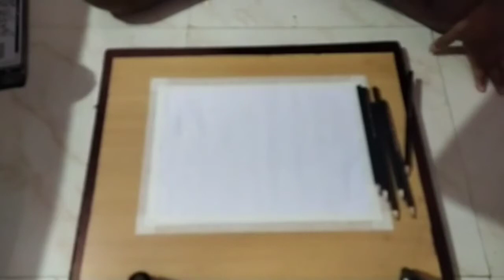DIY_Pencil Drawing✏️|with_Masking tape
Hi friends
In this video making easy drawing with pencil & crayons. Plz watchit full and enjoy it...

Helan jai...